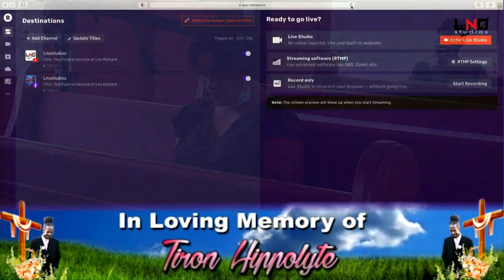The Funeral Service of Tiron Hippolyte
LNOSTUDIOS

Our Services Include:
Livestreaming (Funerals, Weddings, Graduations and Special Events)
Videography/Recordings
Photography
Graphic Design
Advertising